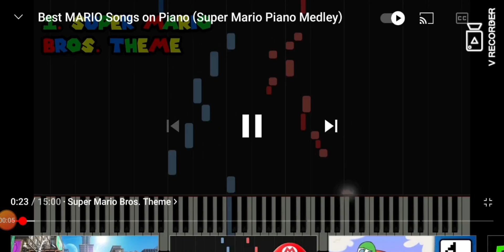Super Mario Bros ULTIMATE Cursed